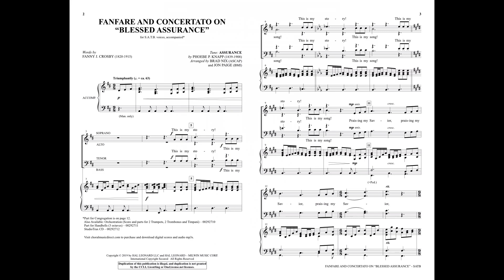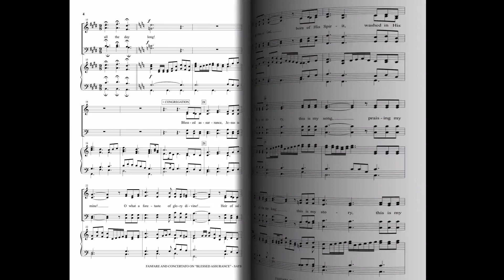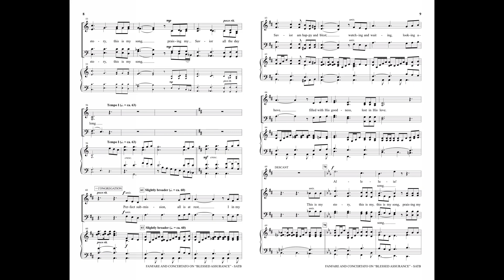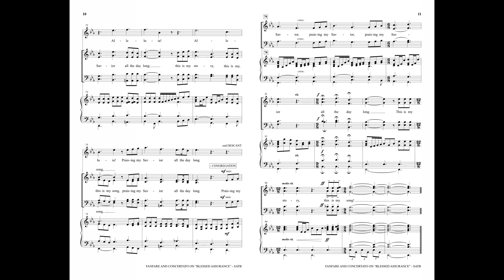FANFARE AND CONCERTATO ON "BLESSED ASSURANCE" (SATB Choir) - arr. Brad Nix/Jon Paige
One of the most requested hymns of the faith is the latest addition to this popular series. Flowing with confidence and power, this solid selection will add meaning to any worship gathering. Crafted to invigorate congregational singing, the choir provides the “bookends” and a freely harmonized second stanza creates an unforgettable corporate worship experience. An instant classic!